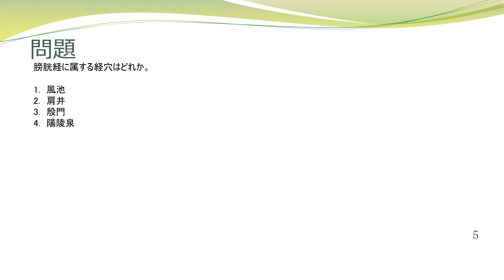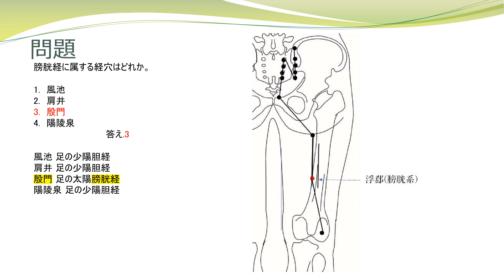今日の１問 経絡経穴概論 2 経穴 1 部位 2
・問題は第１回～最新のあん摩マッサージ指圧師、はり師、きゅう師の国家試験の経絡経穴概論から1問抽出しております。
・視聴のあとに教科書や参考書、お持ちの資料に目を通すと効果的です。